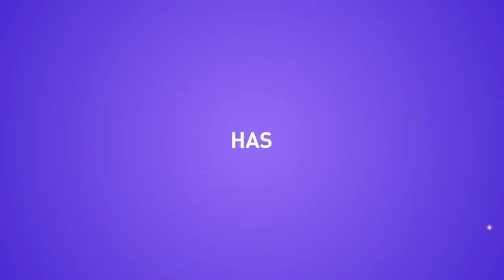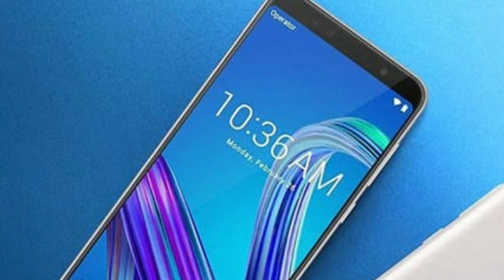Top 5 Best Smartphone Rs 8,000 || BEST PHONE 2020🔥🔥🔥 Ms Tech Tube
top phone under 10k
best phone under 8000
best phone under 10, 000 in India
pubg gameplay Best Phone Under 8k
Realme c2
mi y3
Asus Zenfone Max Pro m1
best phone under 8000 in December
best phone new under 12k
top 10 best phone under 15k
Best Smartphone Under 8000 in new years
best phone
top Best Phone

Top Phone Rs 8,000
Best Phone Under 8k
1. Best Phones Under 8,000 in India
2. best smartphone under 8k in india with good battery
3. best phone under 8k ndtv
4. best android phone under 8000
5. samsung smartphones under 10000
6. best camera phone under 8,000
7. Best Phone Under 10,000/- in 48 Megapixel
8. Best Phone Under 8,000/- in 2020 January
9. Best Phone Under 4GB Ram

5. Redmi y3 ☞

4. Realme c2 👉onlys://amzn.to/2PkUN5E

3. Asus Zenfone Max Pro m1

2. Nokia 4.2

1. Infinix Hot 8  👉only Flipkart